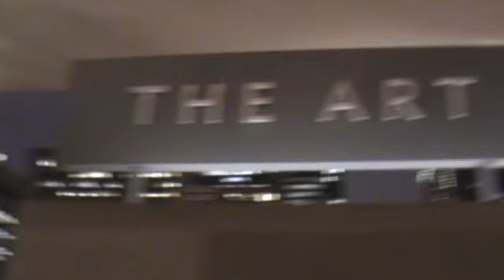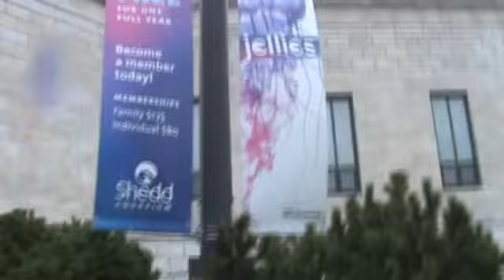Chicago in 24 Hours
I wish I could say that I wrote the song. I did not... Sufjan Stevens did.